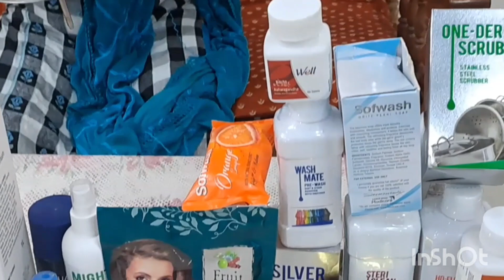Modicare Specinspan# Demo// By// SANTHOSHINI# In Telugu